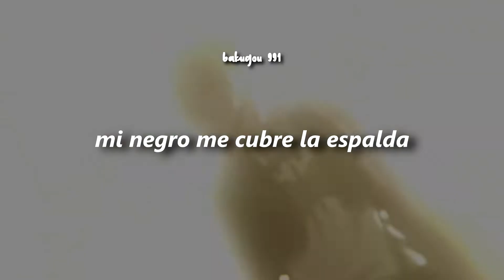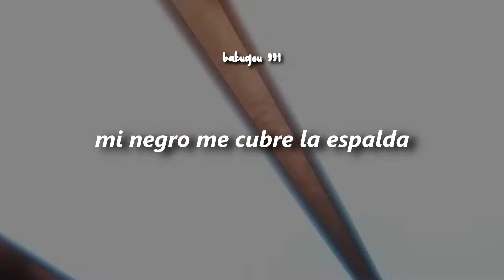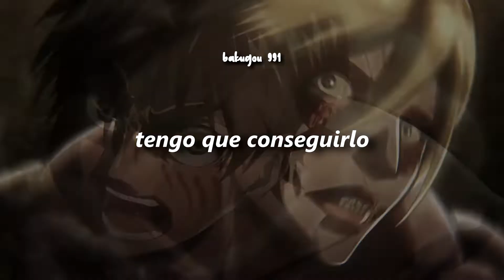PlayaPhonk - PHONKY TOWN (sub español)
Jujutsu Kaisen
Tokyo Revengers